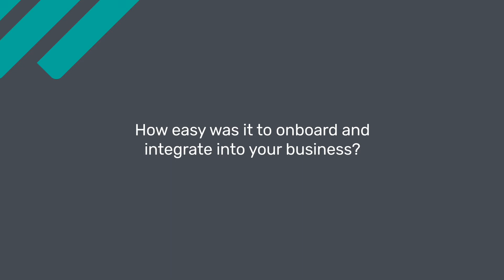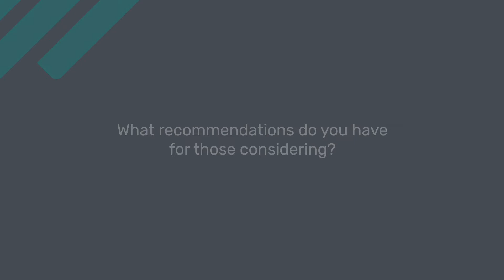Airtable Review: When you outgrow spreadsheets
Unbiased Airtable Review 2020.